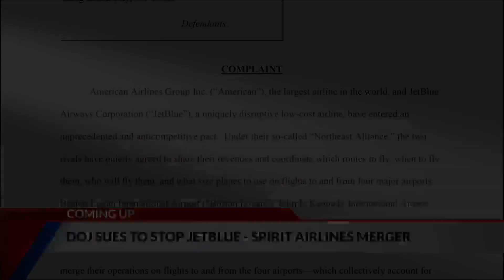6PM Weather Wrap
FOX 44 News at 6P for Central Texas